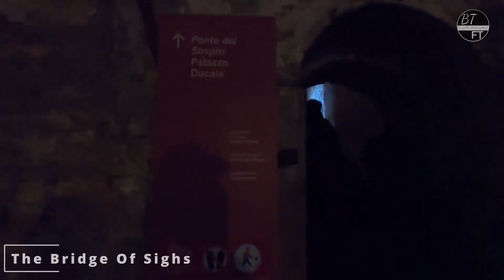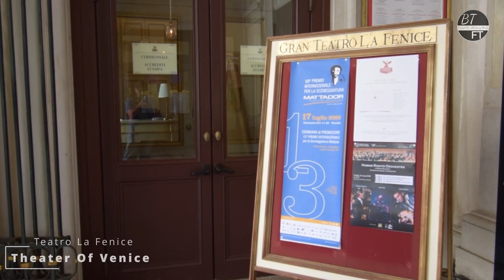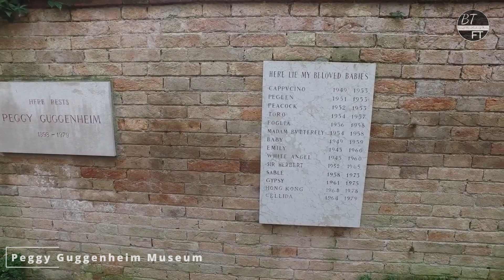Top 10 Things to See & Do in Venice, Italy ( 2023 Travel Guide)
From its iconic canals to its historic palazzos, Venice is one of Italy's most beloved cities. With its enchanting beauty and unique architecture, it's no wonder why it continues to be a popular tourist destination. From the grandeur of St. Mark's Square to the hidden gems of the lesser-known islands, Venice has something for everyone. Whether you're a first-time visitor or a seasoned traveler, this travel guide will help you uncover the timeless charm of Venice and explore its many stories, tourist tips, and must-see sites.

Venice Top 10
Venice Travel Guide
Venice Vacation

Murano, Burano, St. Mark's Square, Dodge's Palace, Santa Maria Della Salute
Rialto Bridge, Bridge of Sighs, Teatro Fenice, Grand Canal